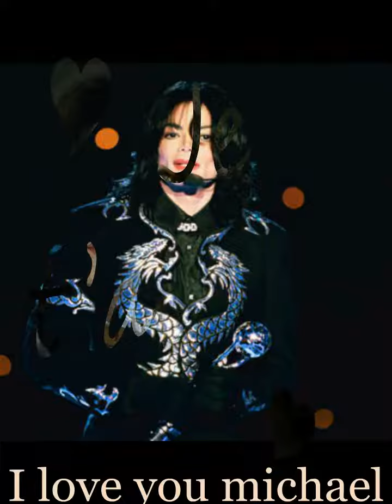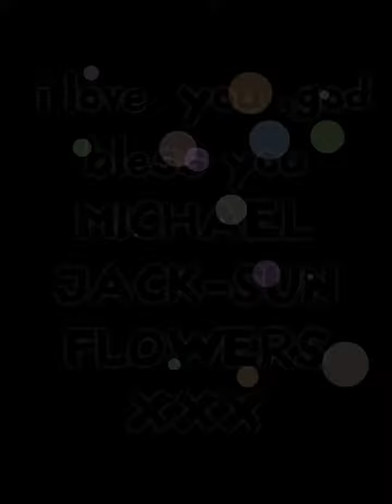MICHAEL JACKSON !!!KING OF POP, HEART ,,AND SOUL !!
SONG BY CÉLINE DION ( FLY )  !!   vidéo sylvie b !!this video was created by sylvie boulet 2021,do not copyright !